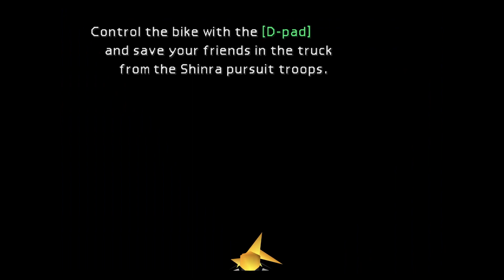Final Fantasy VII Talkthrough 12 - Escape from the Shinra Headquarters!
In this episode, we finally escape from the Shinra Headquarters and proceed to say goodbye to Midgar!